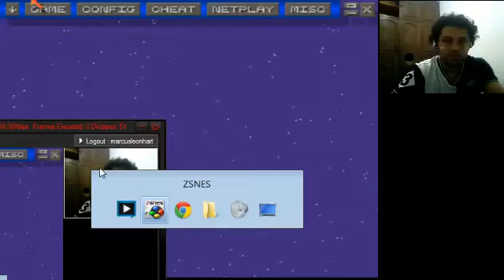ActRaiser. Parte 2. A.k.a. Sim City + Final Fight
Meu streaming live do jogo acima.